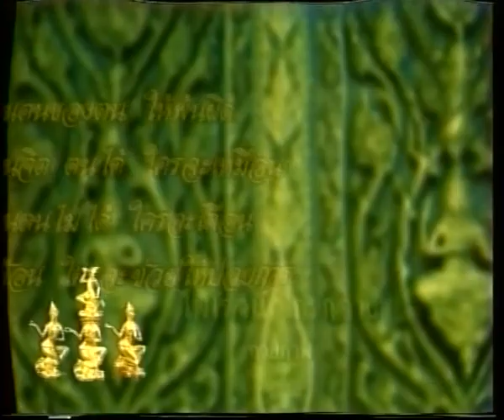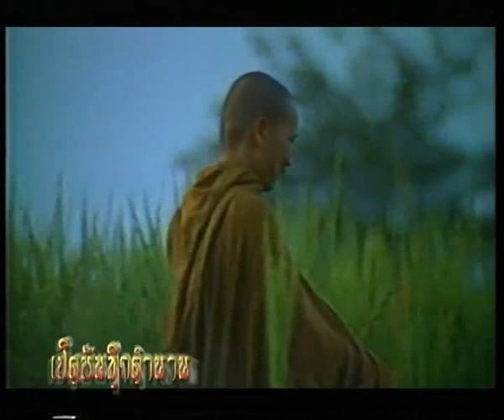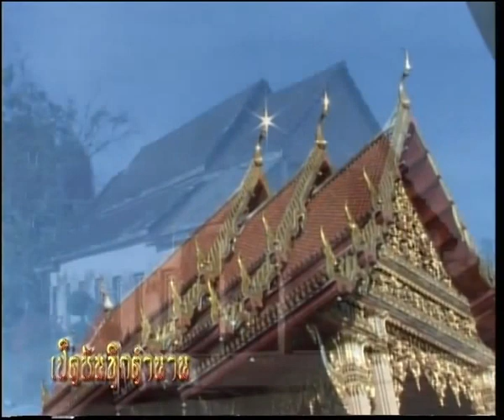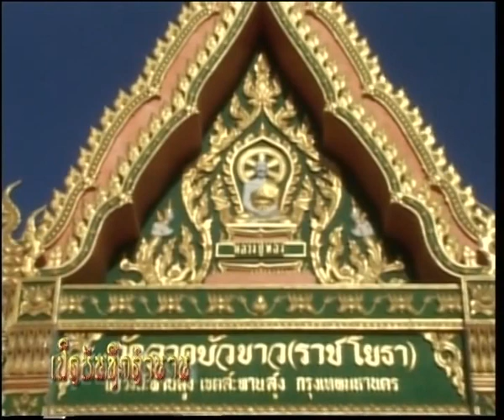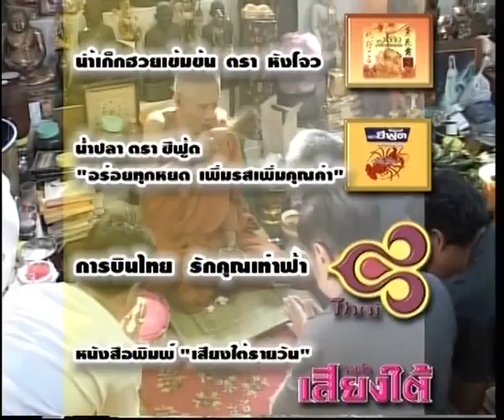เปิดบันทึกตำนาน ตอน หลวงพ่อหลุย วัดลาดบัวขาว (วัดราชโยธา) แขวงสะพานสูง เขตสะพานสูง กทม.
หลวงพ่อหลุย  ธัมมธโร  วัดลาดบัวขาว(วัดราชโยธา)  แขวงสะพานสูง เขตสะพานสูง กทม.
เรื่องราวของพระเกจิอาจารย์ที่บรรดาสาธุชนชาวพุทธทั้งหลายต่างให้ความเคารพสักการะ หนึ่งในพระเกจิอาจารย์ที่เป็นที่ยอมรับกันอย่างทั่วถึงและหากจะกล่าวถึงบรรดาพระเกจิอาจารย์ที่ขาดไม่ได้คือ หลวงพ่อหลุย  วัดลาดบัวขาว ซึ่งสาธุชนที่นับถือท่านอย่างจริงจังนั้น เป็นเพราะปฏิปทาความเป็นมาของท่าน ซึ่งหลวงพ่อหลุยท่านได้สร้างสมมาตั้งแต่สมัยที่ท่านเริ่มเข้าสู่ร่มกาสาวพัตร